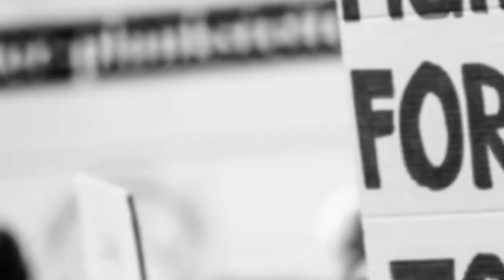satluj river island type village kaluwalal satluj ravi river village kaluwala report firozpur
satluj river island type village kaluwala|satluj ravi river village kaluwala report|firozpur
75 ਸਾਲ ਬਾਅਦ ਵੀ ਗੁਲਾਮ ਪਿੰਡ ਕਾਲੂਵਾਲਾ-ਸਤਲੁਜ਼ ਦਰਿਆ ਦੇ ਪਾਰ ਲੋਕਾਂ ਨੂੰ ਕਿਸ਼ਤੀ ਦਾ ਸਹਾਰਾ
ਫਿਰੋਜ਼ਪੁਰ ਦੇ ਪਿੰਡ ਦੀ ਨਹੀਂ ਲਈ ਕਿਸੇ ਸਰਕਾਰ ਨੇ ਸਾਰ
firozpur video village kaulwala -Boat support to people across the river Sutlej
No government for the village of Ferozepur
Today video firozpur satluj river,
satluj river acroos village kaluwala,
kaluwala village firozpur acroos satluj river firozpur,